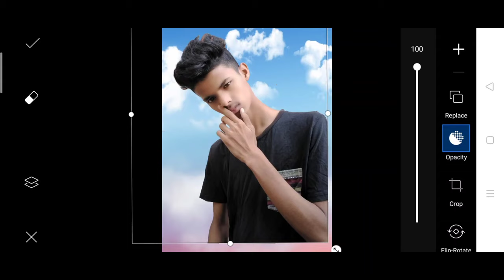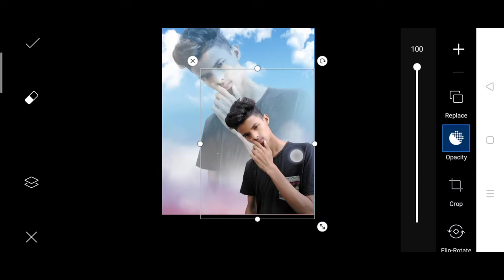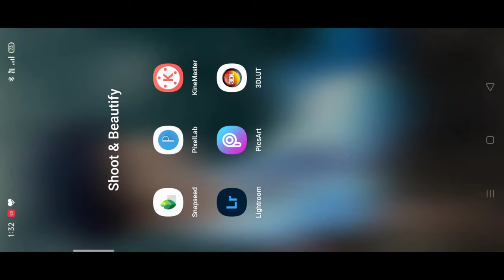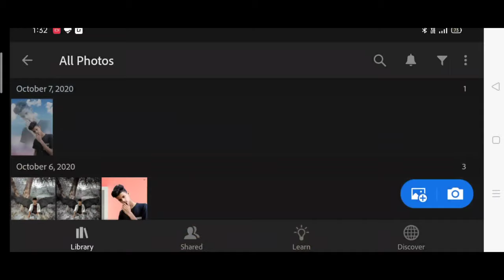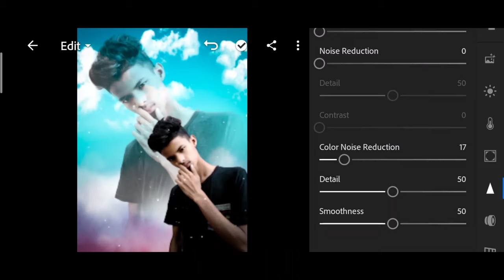Instagram viral picsart double exposure photo editing | picsart new photo editing | picsart tutorial